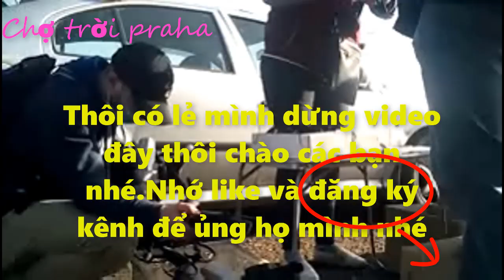Chợ trời praha trong mùa covit/flea market in covit season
chợ trời là nơi dành cho tất cả mọi người là thú vui tao nhả tìm kiếm cổ vật và đồ vật hàng ngày với giá rẻ bất ngờ...ở praha có rất nhiều khu chợ trời...mổi tuần chỉ có 2 ngày phiên thứ 7 và chủ nhật.mời các bạn hảy tham gia cùng mình nhé...và nhớ like và đăng ký kênh ủng hộ mình nhé xin cảm ơn
flea market is a place for everyone to indulge in finding everyday objects and objects at unbelievably cheap prices ... in praha there are many flea markets ... every week there are only 2 days of sessions Saturday and Sunday.